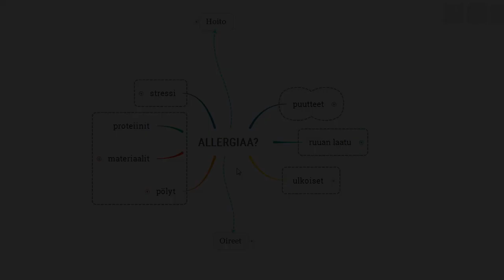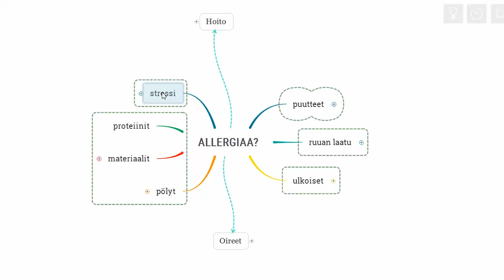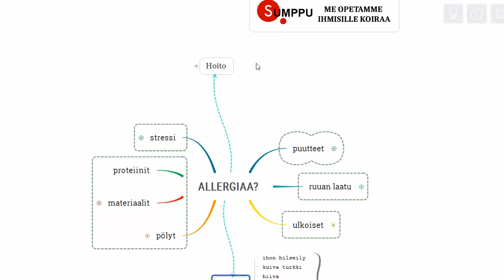Koiran allergia pähkinänkuoressa: Mitä allergia on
Koirien allergiat ovat yleisiä nykyään. Ongelma on lähinnä siinä, että huomattavan harvoin kyse on aidosti allergiasta, vaan kyse on muista sairauksista ja ruuan sopimattomuudesta.

Koiran allergia pähkinänkuoressa on verkkoluento, joka selittää mistä allergioissa on kyse ja mitä voidaan tehdä hiivan, kutinan ja ripulin suhteen. Voit tutustua koko materiaaliin koira-aiheisessa Katiskassa osoitteessa